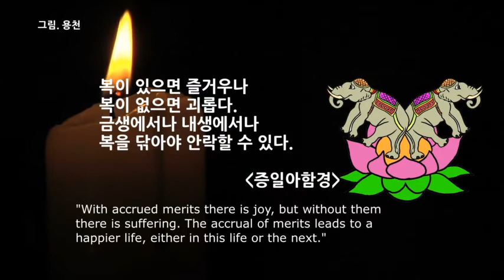오늘의 말씀 - 증일아함경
복이 있으면 즐거우나
복이 없으면 괴롭다.
금생에서나 내생에서나
복을 닦아야 안락할 수 있다.
_ 증일아함경 _

"With accrued merits there is joy, but without them there is suffering. The accrual of merits leads to a happier life, either in this life or the next."
_ 증일아함경 _